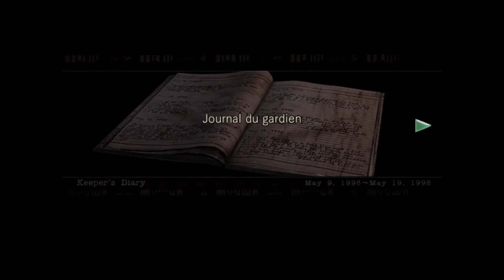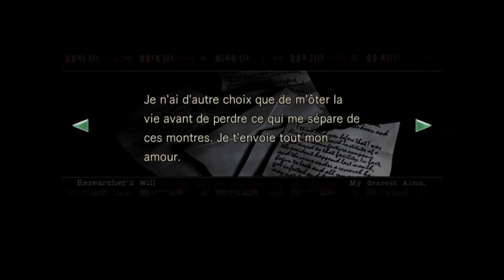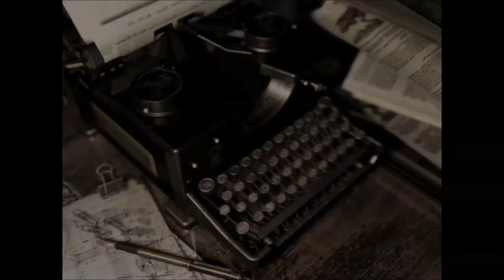Resident Evil HD Remaster [Let's Play Facile] épisode 11 - Le Manoir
"Juillet 1998. Alors que des événements horribles se sont produits dans la ville de Raccoon City et ses alentours, l'équipe Bravo de la section d'intervention S.T.A.R.S. a été dépêchée pour mener une enquête. Leur hélicoptère s'étant malheureusement crashé dans la forêt, l'équipe Alpha est envoyée sur place à la recherche de survivants. Mais une meute de chiens féroces force les membres restant à trouver refuge dans un ancien Manoir. Jill Valentines en fait partie et recherche Chris Redfield, disparu dans la panique."

Resident Evil HD Remaster, sorti en janvier 2015 sur PC Windows, XBox 360, XBox One et PlayStation 3 & 4, est une version remise au goût du jour d'un Survival/Horror édité et développé par CAPCOM et sorti en 1996 sur Playstation puis en 1997 sur Sega Saturne déjà Remastérisé en 2002 pour GameCube et Nintendo Wii.